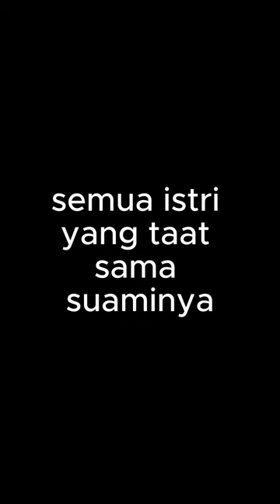Taat kepada suami :)